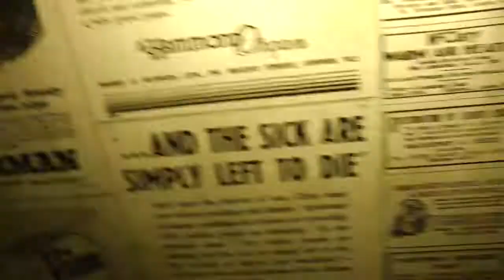Mr B The Gentleman Rhymer - Live at Cahoots